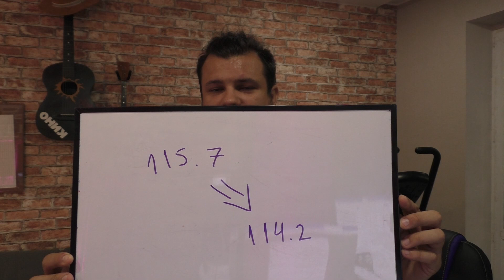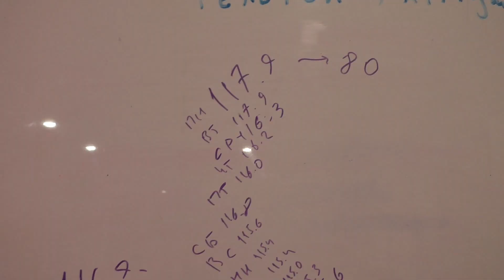Жирбесная пятница #6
Жирбесная пятница - самое всратое всратое шоу, которое ты когда-либо видел. Здесь есть жирбес и оно выходит в пятницу.